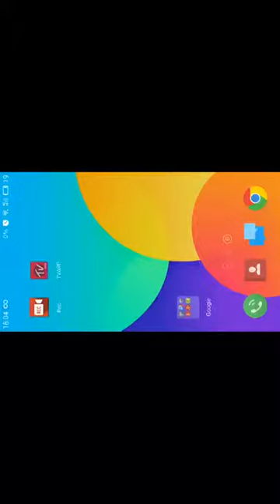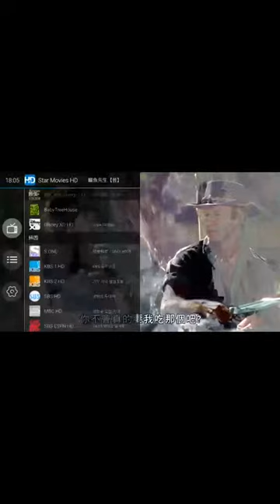A TV app called TVapp.so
a very good tv app

Complement your in-stadium experience by watching different multi-camera angles, instant replays or watch 'LIVE' streaming from the comfort of your home.

Now you can watch Live TV channels on any Android Smart TV Box, Tablet, or Smart Phone using the IPTV Application and M3U URL. This does not use XBMC .